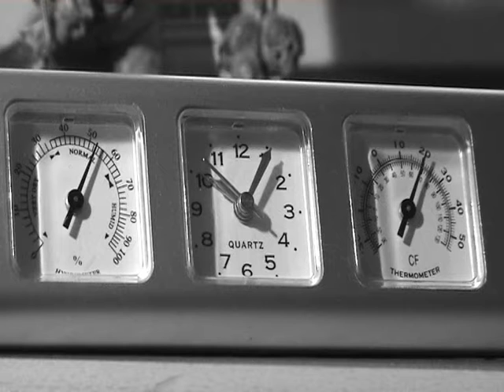Ohne Abschied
Short film about loss and grief. 2008